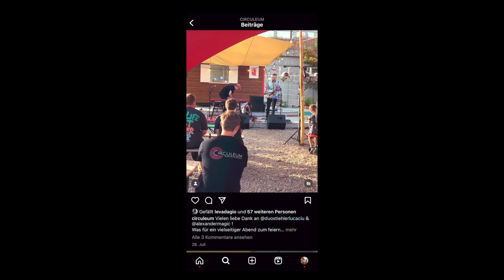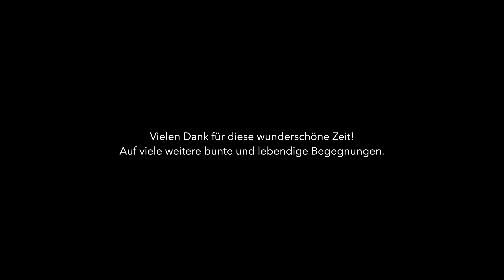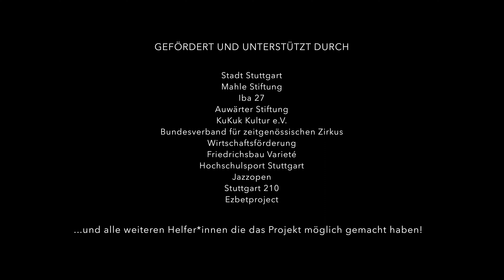Circuleum Aftermovie 2023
Vielen Dank für eine wundervolle erste Saison!

Für das kommende Jahr sind wir jetzt schon in der Planung und los geht es mit einer Crowdfunding-Aktion für unser zukünftiges Café und unsere Bar.
Wir freuen uns auf eure Unterstützung!